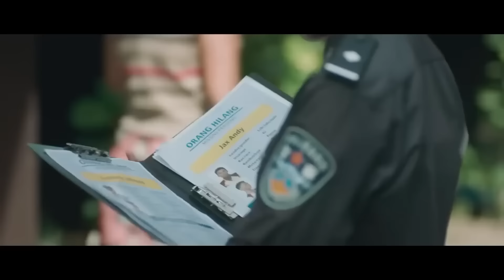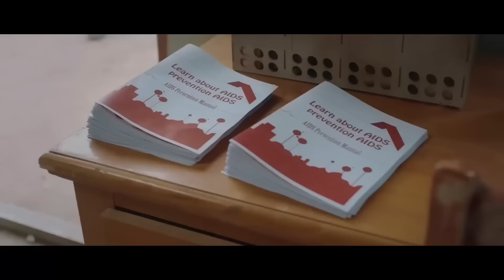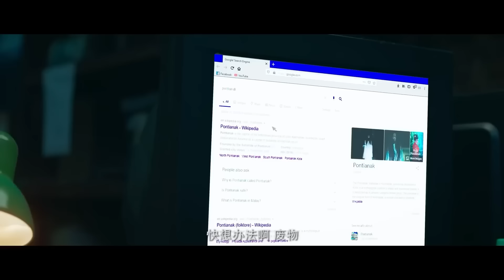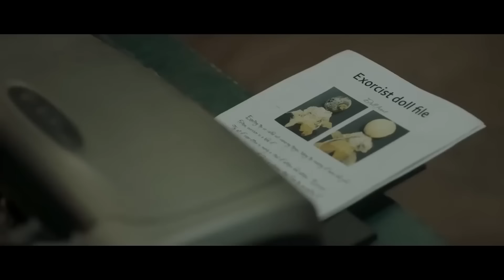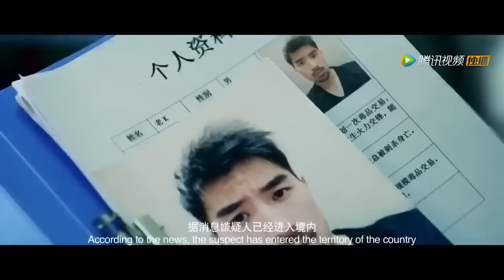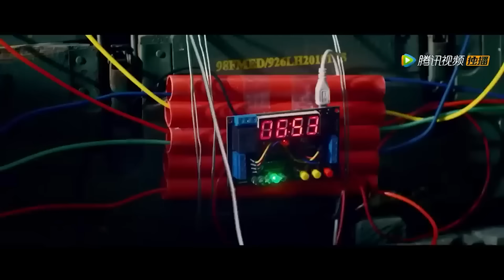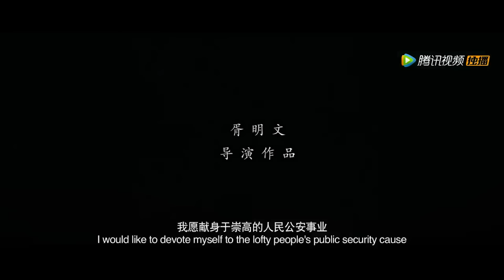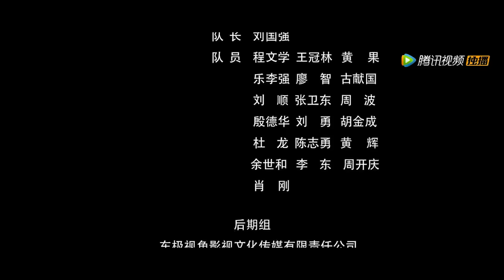【女警系列 大联播】飒爽女警独闯龙潭虎穴 掀翻黑恶势力 | Full | GunBattleMovie | 维和女警暴力安全区 | 中国警花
💣专注枪战类型电影💣
整片纯享每周四晚21:00 (GMT+8)准时上映

剧情简介：
《维和女警暴力安全区  / Vlolence Safety Zone》：维和女警杨小荷怀揣着一腔热血来到混乱、落后的维和地区执行任务，在亲眼目睹当地百姓身处水深火热之中、当地黑恶势力四处为非作恶欺压民众之后，杨小荷决心排除万难改变这一切，她凭借机智、英勇、胆量、坚忍将不法分子捉拿归案，解救千百个受迫害的妇女儿童脱离苦海，更让离散的家庭破镜重圆，恢复了当地民众的安宁生活，同时也实现了自我成长。

《中国警花 / Chinese Madam》：女警胥梓彤、林倩、姜薇，和男警尤俊凡、夏大匡和丁伟六人组成“猎影”小队，历经磨难，勇往直前，为保护国家财产和老百姓生命安全，先后击败了以马哥、金森和Mikel等为首的多个犯罪团伙。